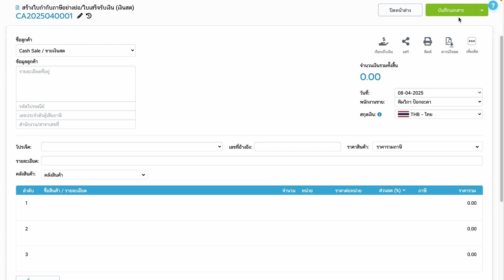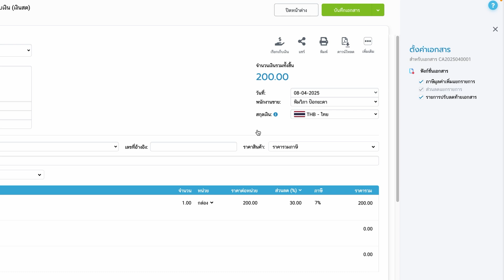ออกเอกสารที่มีส่วนลดสินค้าหลายรายการ และเพิ่มส่วนลดพิเศษได้ยังไง | สอนใช้งาน FlowAccount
สำหรับร้านค้าไหน ที่ชอบจัดโปรโมชั่นและให้ส่วนลดลูกค้าแบบหลายรายการ และแต่ละรายการก็ให้ส่วนลดที่ไม่เท่ากัน แถมบางครั้งยังลดให้ทั้งบิลเพิ่มเข้าไปอีกด้วย สามารถตั้งค่าได้ตามคลิปนี้ค่ะ

00:00 ตั้งค่าฟังก์ชั่นเอกสาร
00:14 เปิดใช้งานฟังก์ชั่น
00:21 ลองออกเอกสาร
00:43 ตั้งค่าแยกแต่ละเอกสาร
00:43 ให้ส่วนลดเพิ่มเติม

LINE: @flowaccount
Live Chat ในระบบ FlowAccount